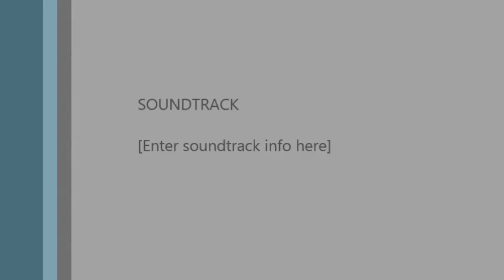Missi Klipstine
thank you for sending such pretty things they will be loved plz check her out